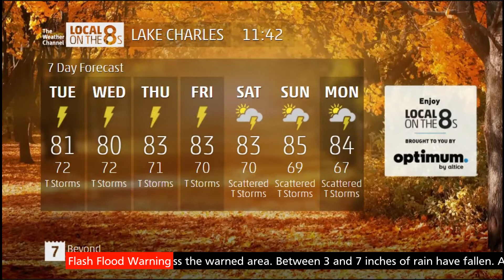Intellistar 2 Emulation | Lake Charles LA | 9/28/2021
Lot's Of Rain

Note: The zoomed in radar is an edit I made in VideoPad. It is not part of the original emulation. Only 2 Forecast slides are shown instead of 3 due to the zoomed in radar showing and the alert screen.